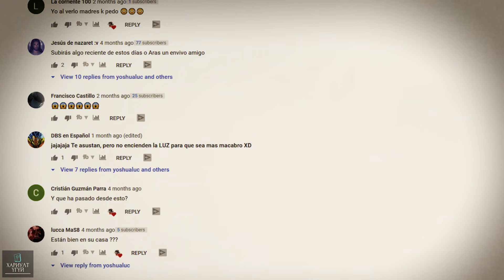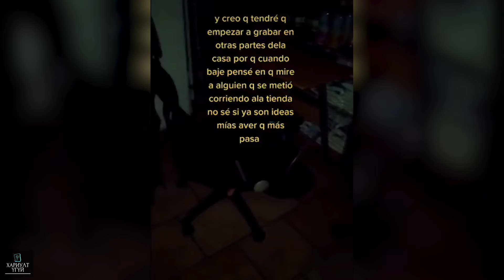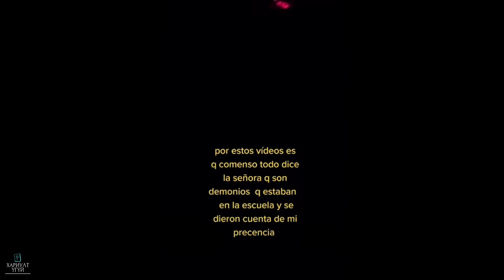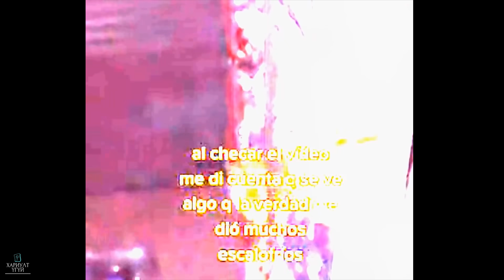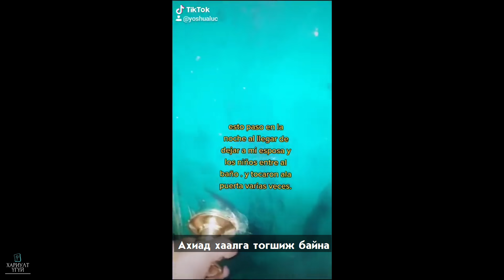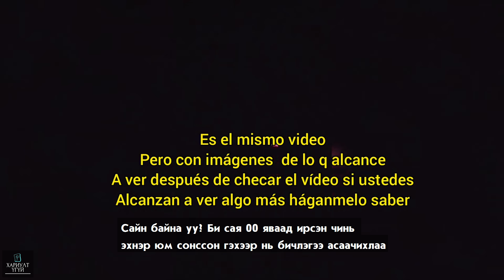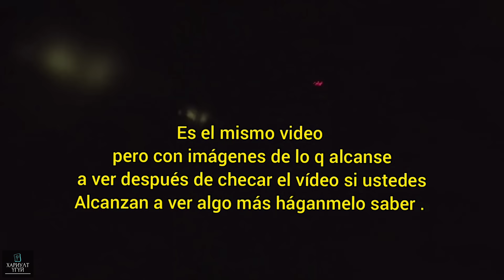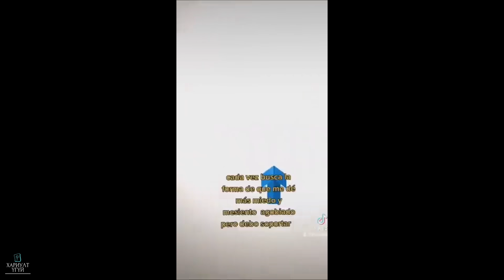[Хариулт Үгүй] Аймшигтай учирсан гэр бүл | Иошуалук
Бидний энэ удаа хүргэх түүх бол өмнө оруулж байсан бичлэгүүдээс өөр бөгөөд паранормал төрлийн бичлэг юм. Энд өгүүлэгдэх түүх болон дүрс бичлэгийг 100 хувь үнэн бодит эсвэл худал гэж бидний зүгээс хэлээгүй бөгөөд хэлэх ч боломжгүй юм. Энэ тухай бид болсон явдлыг өгүүлэнгээ Луаны бичсэн бичлэгүүдийг хүргэе харин та дүгнэлтээ хийгээрэй. Хэрэв та хэт эмзэг бол энэ бичлэгийг үзэхгүй байхыг зөвлөж байна.